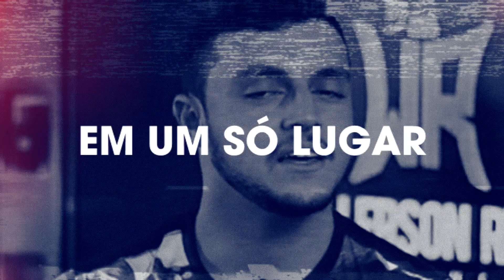PERFUME PRA MULHERADA COMEÇAR O ANO DE 2023 COM O PÉ DIREITO! | ADA - NUANCIELO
O perfume Ada expõe a feminilidade moderna. Um perfume que remete a força de um floral feminino radiante, cintilante. Ada é mágico em sua proposta, digno de uma rainha.